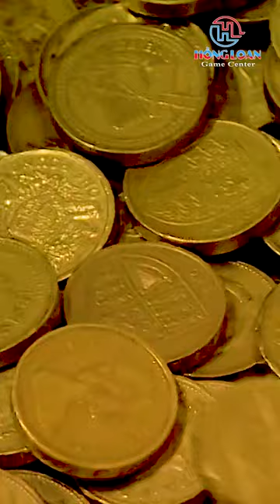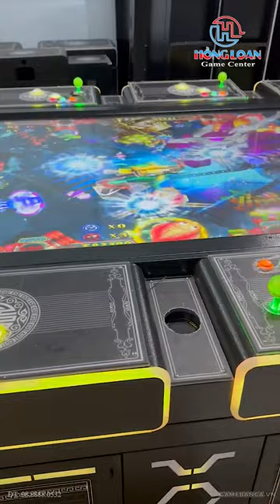Máy bắn cá đảo | Đảo cá sấu | Cá mập đen | Rùa đen 2023 | Hồng Loan Games Center | 08.8888.0532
Đánh bắt cá đảo với "Máy bắn cá đảo" tại Hồng Loan Games Center - 2023
Bạn đang tìm kiếm một trải nghiệm đánh bắt cá độc đáo? Với "Máy bắn cá đảo" tại Hồng Loan Games Center, bạn có thể thử sức với những loài cá hiếm như cá sấu, cá mập đen và rùa đen. Với đội ngũ kỹ thuật viên chuyên nghiệp và các thiết bị tiên tiến, bạn sẽ được trải nghiệm một hành trình đánh bắt cá đầy thú vị và hấp dẫn như chưa từng có.

Cùng Hồng Loan Games Center, bạn sẽ được thỏa mãn niềm đam mê với hệ thống máy bắn cá đảo hiện đại và nhiều chủ đề hấp dẫn khác nhau. Đặc biệt, bạn có thể liên hệ với chúng tôi theo số điện thoại 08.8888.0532 để biết thêm thông tin chi tiết và đặt lịch trải nghiệm "Máy bắn cá đảo" trong năm 2023.

Bạn đang tìm kiếm một cách kinh doanh mới và hấp dẫn? "Máy bắn cá đảo" tại Hồng Loan Games Center có thể là một lựa chọn đáng cân nhắc. Với hệ thống máy bắn cá đảo hiện đại và đội ngũ kỹ thuật viên chuyên nghiệp, bạn có thể tận dụng dịch vụ này để kinh doanh và đem lại lợi nhuận cao.

Thứ nhất, "Máy bắn cá đảo" tại Hồng Loan Games Center mang lại một trải nghiệm đánh bắt cá độc đáo và hấp dẫn, thu hút được sự quan tâm của nhiều khách hàng. Điều này sẽ giúp bạn tăng doanh số và thu hút được nhiều khách hàng hơn.

Thứ hai, "Máy bắn cá đảo" cũng có thể giúp bạn kiếm được một khoản lợi nhuận đáng kể. Bằng cách tính phí cho mỗi lần chơi hoặc bán thẻ chơi, bạn có thể thu được một khoản doanh thu ổn định từ dịch vụ này. Nếu bạn có nhiều máy bắn cá đảo, bạn có thể thu hút nhiều khách hàng đến với khu vực của mình, tạo nên một nguồn lợi nhuận ổn định và có thể lớn hơn.

Cuối cùng, "Máy bắn cá đảo" cũng mang lại cho bạn nhiều lợi ích khác như: dễ dàng quản lý, không yêu cầu nhiều vốn đầu tư ban đầu, thu hút được nhiều đối tượng khách hàng khác nhau và là một hình thức giải trí mới lạ và hấp dẫn.

Tóm lại, nếu bạn đang tìm kiếm một cách kinh doanh mới và hấp dẫn, "Máy bắn cá đảo" tại Hồng Loan Games Center là một lựa chọn tuyệt vời. Bạn có thể tận dụng dịch vụ này để thu hút khách hàng và kiếm được một khoản lợi nhuận đáng kể.

Với đánh giá cao từ khách hàng, Hồng Loan Games Center cam kết mang đến cho bạn một trải nghiệm đánh bắt cá độc đáo và hoàn toàn mới mẻ. Vậy còn chần chờ gì nữa? Hãy ghé thăm Hồng Loan Games Center và khám phá ngay "Máy bắn cá đảo" để trải nghiệm những giây phút thăng hoa cùng những loài cá hiếm nhất.

Nếu bạn đang tìm kiếm một đối tác đáng tin cậy để cung cấp các sản phẩm máy game giải trí thương mại tại khu vui chơi trẻ em, hãy liên hệ ngay với chúng tôi qua hotline để được tư vấn về sản phẩm, giá cả và các cơ hội để hợp tác và đầu tư vào lĩnh vực này. Chúng tôi sẽ mang đến cho bạn sự hài lòng và niềm tin tuyệt đối với các sản phẩm của chúng tôi.

Hãy đến với Hồng Loan Games Center để bắt đầu công cuộc kinh doanh đầy triển vọng của bạn:

🏢 Địa chỉ: Số 22, Đường số 3, Phường An Lạc A - Quận Bình Tân, Thành phố Hồ Chí Minh

🎉 Ưu đãi đặc biệt khi mua máy máy game 🎉

💎 Giảm giá đặc biệt khi mua số lượng lớn
💎 Hỗ trợ trả góp 0% lãi suất trong 6 tháng đầu
💎 Bảo hành 12 tháng, đổi mới trong vòng 30 ngày nếu có lỗi từ nhà sản xuất
💎 Hỗ trợ vận chuyển, lắp đặt miễn phí trên toàn quốc
💎 Tặng kèm khóa học quản lý và vận hành máy game thùng siêu thị chuyên nghiệp